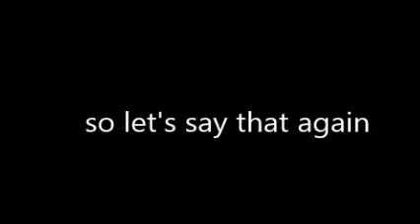Carnival Game by TR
A spin off, of Wheel Of Fortune that I created for our annual school carnival.
So technically you spin the wheel and you look at your results and you win a prize depending on what you got